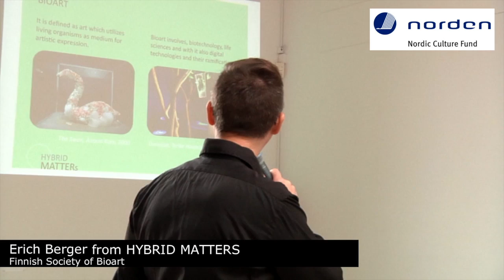Hybrid Matters_3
This video is about Norden Project